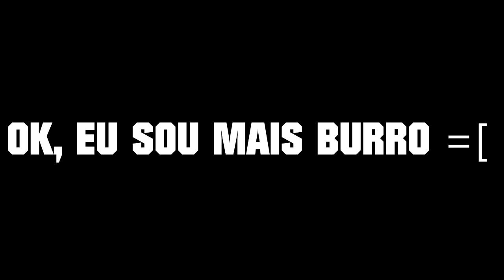BF4 - Trollagem day 20 (Ft. Flavio Vacari)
Alugue seu servidor na gameserver (melhor empresa de servidores do mercado)

Encerramento: What you know remix by religin

Promoted by UCM ! Check em out for uncopyrighted songs.